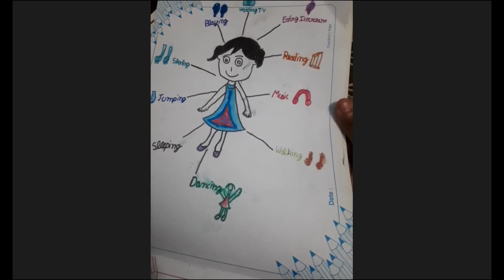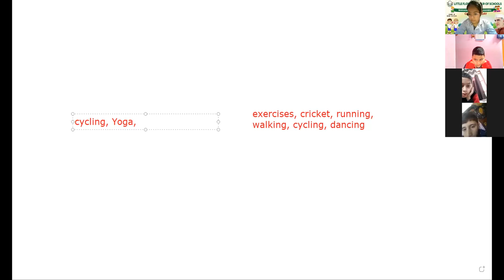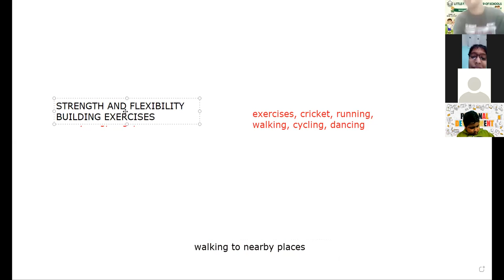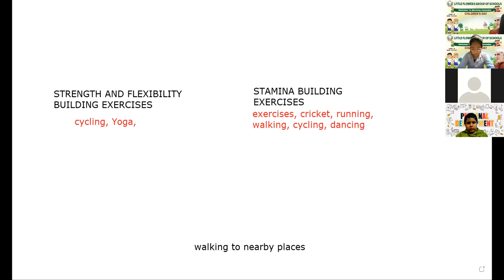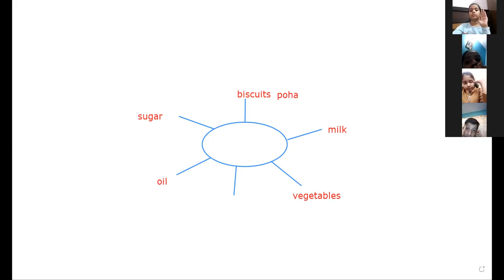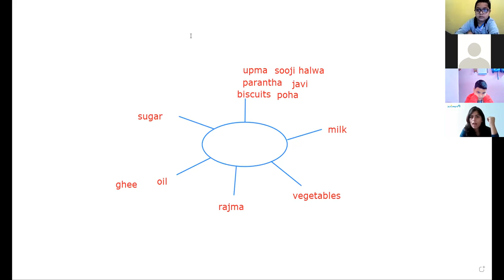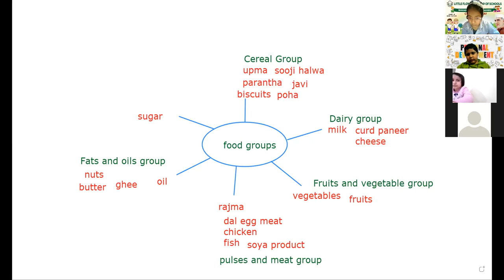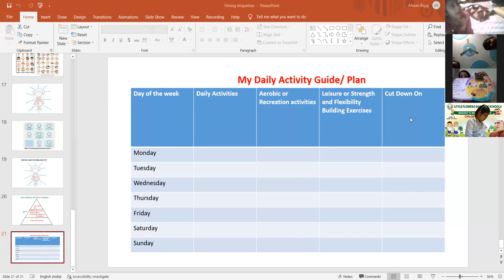ACTIVITY_PYRAMIDS_AND_FOOD_GROUPS_CLASS IV_16-Nov-21(LFIS)